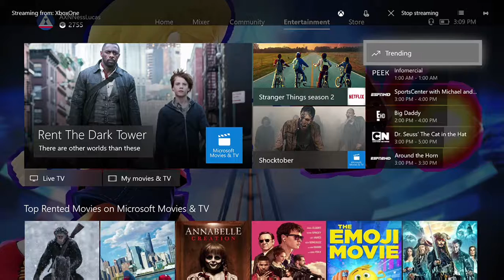Halloween Battle Marvel Vs Capcom Infinite Gameplay Part 2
Happy Halloween
Frank West & Dante Against Spider-Man & Iron Man In Marvel Vs Capcom Infinite Gameplay.